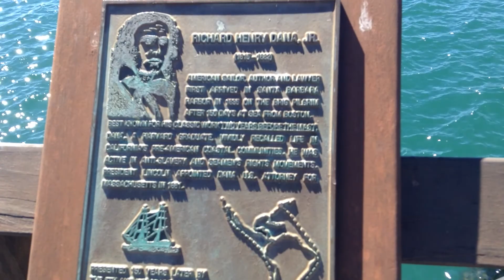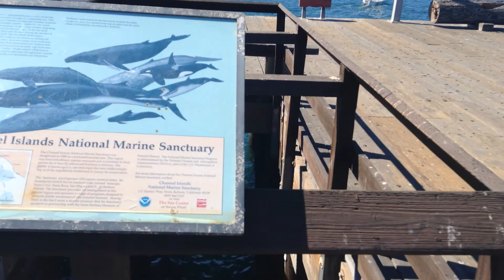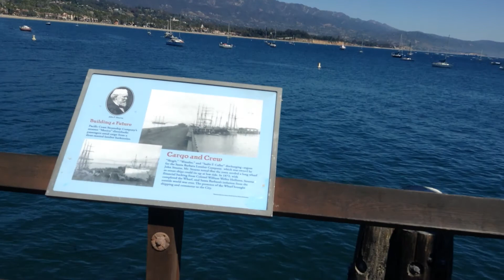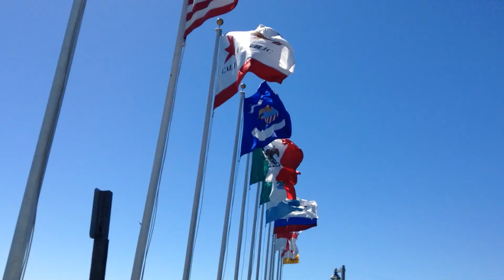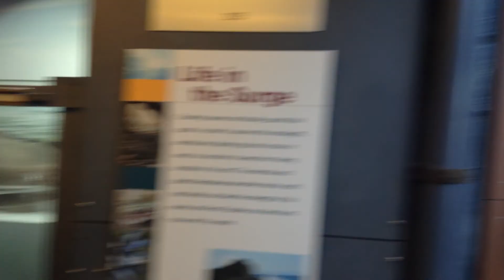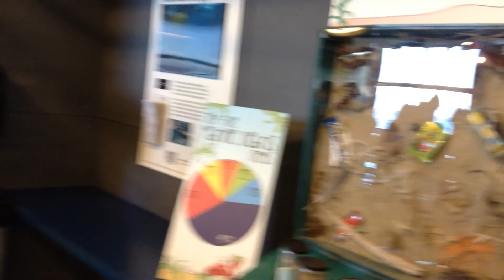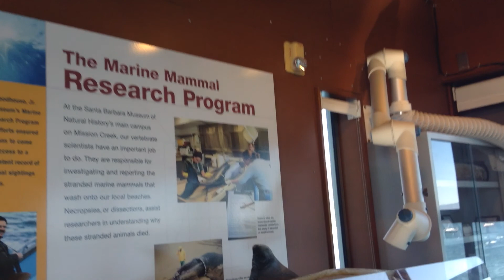Santa Barbara Stearns Wharf & Sea Center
Walk down from start to end of Santa Barbara's Stearns Wharf then visit inside the Ty Warner Sea Center of the Santa Barbara Museum of Natural History on September 28, 2013.  The cruise ship Star Princess is seen off the end of the Wharf.  In the Sea Center are videos of Jellies moving gracefully through the water.